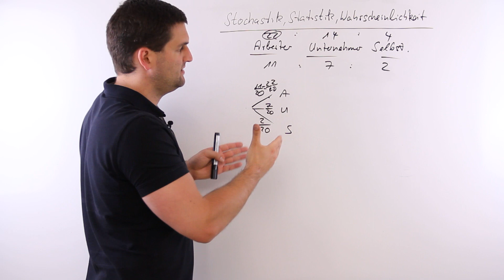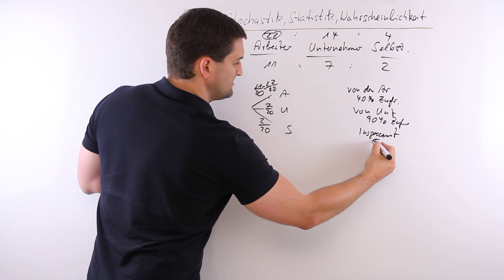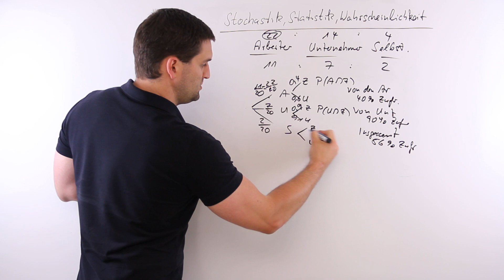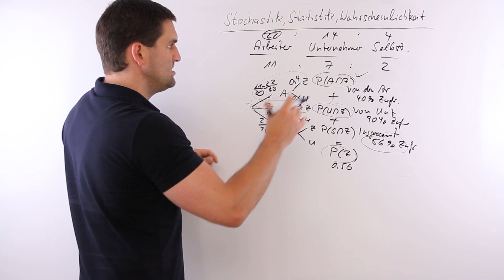Stochastik, Beispielaufgabe, Teil 2, bedingte Wahrscheinlichkeit, Mathe by Daniel Jung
Stochastik, Beispielaufgabe, Teil 2, bedingte Wahrscheinlichkeit